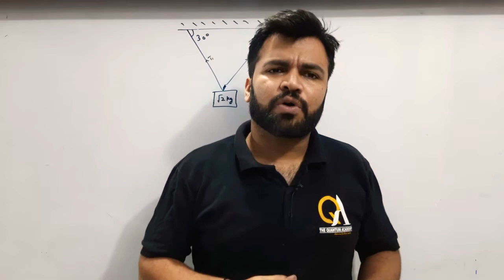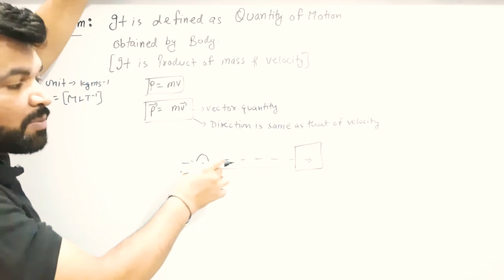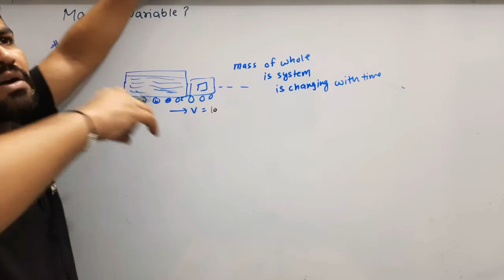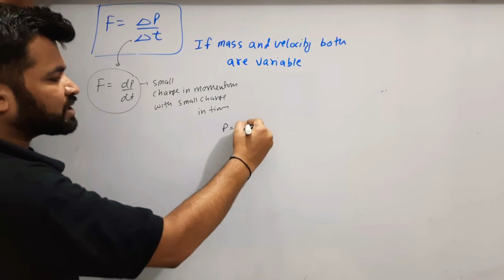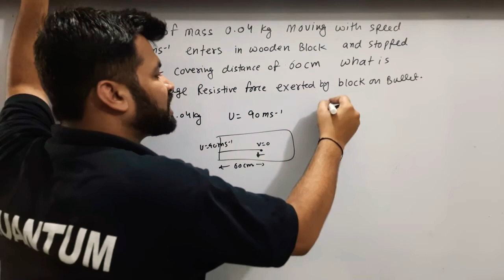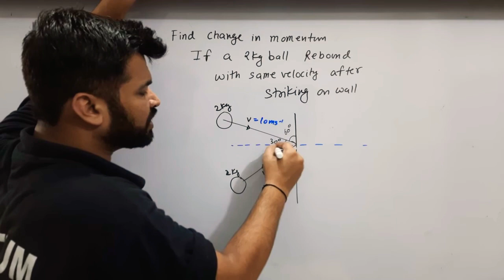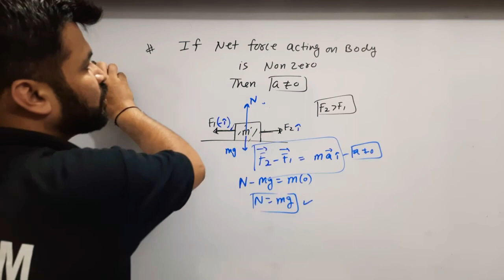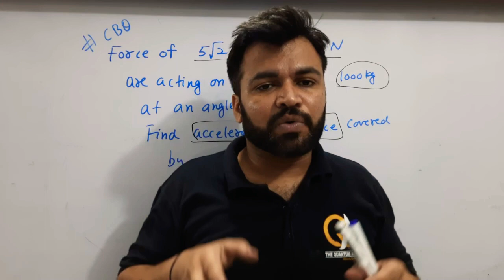L-5.2 || Newton's IInd Law (Differential Form) || Variable Mass || XI Mechanics By NB SIR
Link Of My APP :
Download notes from here